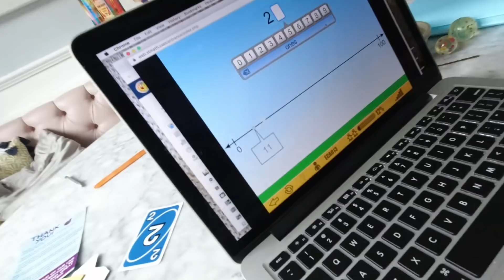Quarantine Life with My Family StayHome | Jaime Camil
60 days in quarantine stayhome, it’s hard guys, but we try our best to entertain ourselves. Here you have a very small example of the things my family and me are doing to make this challenging time a bit more fun. Video shot on iPhone 11 Pro, OSMO Mobile 3 DJI and OSMO ACTION.

Cuarentena QuedateEnCasa | Jaime Camil

60 días en cuarentena quedateencasa, no está fácil la neta, pero hacemos nuestro mejor esfuerzo para entretenernos. Aquí les dejo un pequeño ejemplo de algunas de las actividades que hacemos para mantenernos divertidos. Video grabado con iPhone 11 Pro, OSMO Mobile 3 DJI y OSMO ACTION.